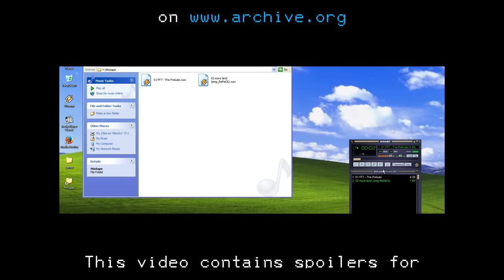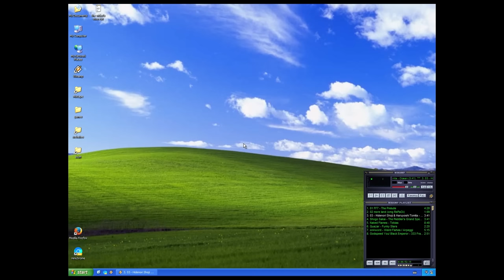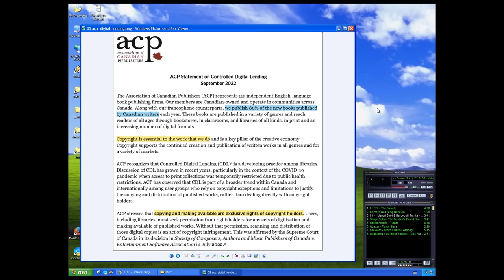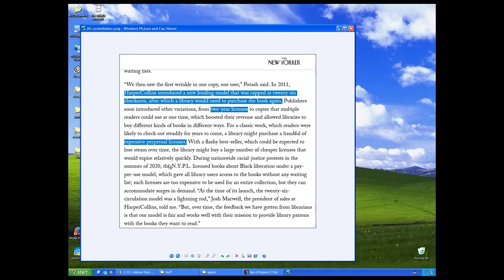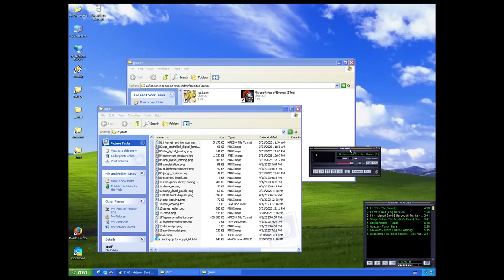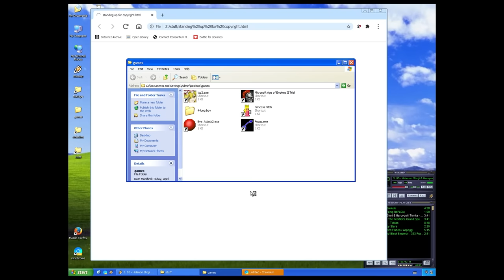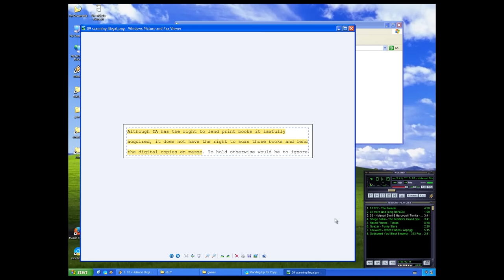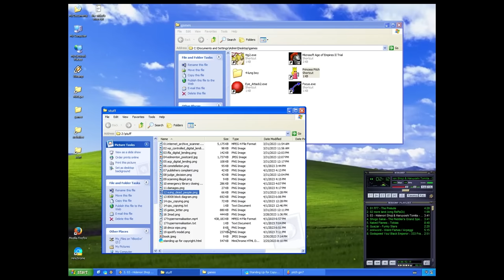The Dream of the Internet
Copyright? More like copy wrong, gottem.

00:00 The Archive
01:40 The Library
05:00 The Case
09:26 The Computer
13:55 The Dream of the Internet
17:25 The Reality of the Internet
24:45 The Future